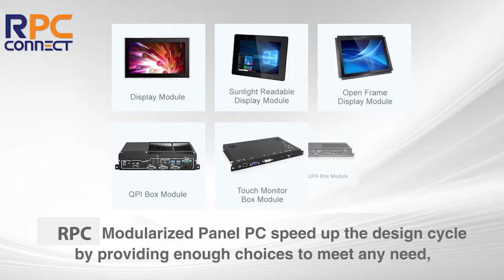RPC modularized panel PC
Learn more about how RPC modularized panel PC's help system integrator's create greater benefits in the video below and contact us on 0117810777 to speak to our sales personnel for all your requirements.